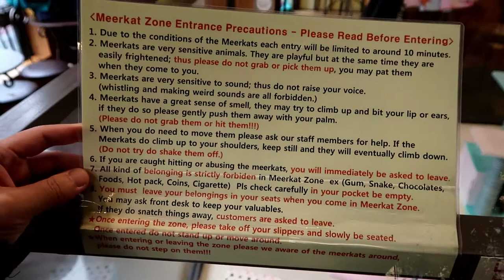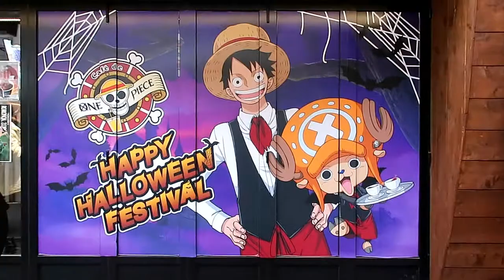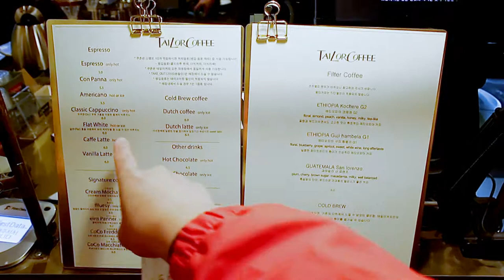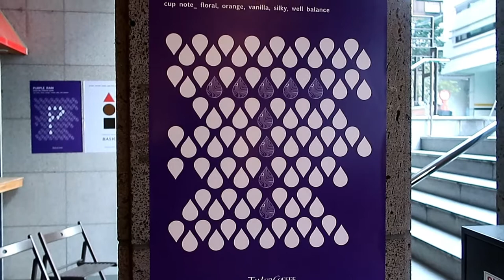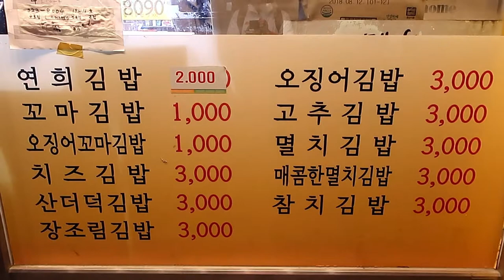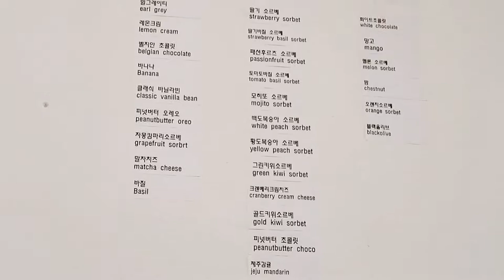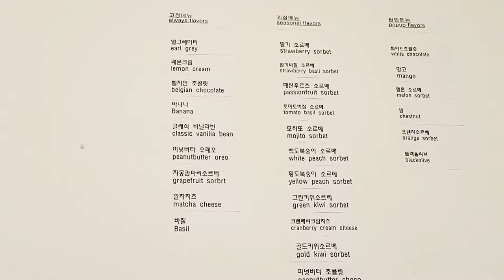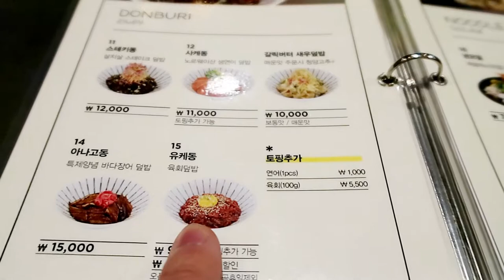Unique Cafe's in Seoul South Korea and Hidden Eats - vlog #025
I'm counting down my final days in South Korea and we'll be heading to some unique cafes and go to some hidden eats in Seoul. The first cafe that we'll be visiting is Meerkat Friends 에덴미어캣프랜즈 which is a animal cafe near Hongdae.  If you watched the Lion King, you can come here to meet Timon in real life!  There's a wide variety of animals from meerkats, foxes, raccoons, and wallabies.  Be sure to wear some older clothes because the meerkats like to dig into your pockets and clothes and may cause some tears.

We'll be visiting a few more cafes throughout the day and our next stop is to grab some coffee at Tailor Coffee 테일러커피 in Mapogu, which is highly rated from on Mangoplate.  This little nice coffee shop is designed wonderfully and is a great place to relax or do some work.  While exploring nearby I manage to find out that the One Piece Cafe was near here as well! I was so surprised to see the Going Merry with Luffy and the gang. What's nice about this place is that you can actually go aboard the Going Merry and order some food and eat there as well.  Afterwards you can buy some merch gear to your hearts desire!

Another awesome spot that I visited was Creamsfield Cake & Flowers 크림필즈 케이크&플라워 for some tasty cupcakes.   The desserts here are good and the pastry designs are really nice.  I was surprised that they use actual real flowers for some of their pastries and had to order one to try it.  This place is a really nice Instagram cafe spot.

If you have a sugar tooth like I do, well you're in luck, we'll be heading to Cold Recipe for some ice cream which is in the area. They have a nice variety of flavors here and you can sample them, so just be sure to ask which flavors that you would like to try.

Besides eating all of these sweets, I definitely will have to get some real food so we'll stop by Donburi Mono for a Yukwhe bowl and Yeonghui Kimbap for some gigantic kimbap.  The kimbap at Yeonghui Kimbap is so affordable and the portion size are humongous so come here with a empty stomach! This kimbap shop is one of many awesome hidden eats in Seoul.

Location(s):
» Meerkat Friends 에덴미어캣프랜즈  - Mapogu -

» Creamsfield Cake & Flowers 크림필즈 케이크&플라워  - Seodaemungu -